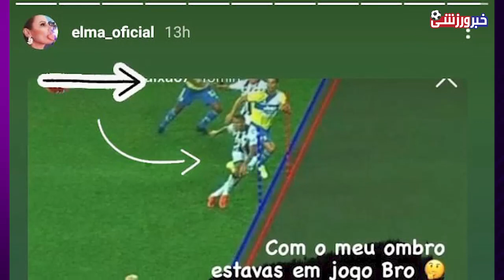خواهر رونالدو به جای برادرش لخت میشه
برای اطلاع از آخرین اخبار و حواشی ورزشی ما رو دنبال کنید و یادتون نره زنگوله رو فشار بدین